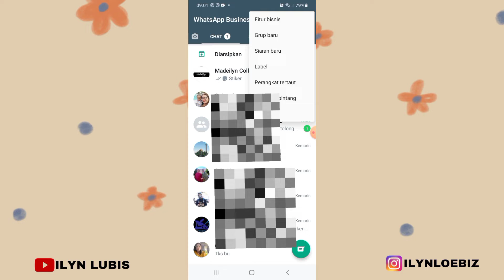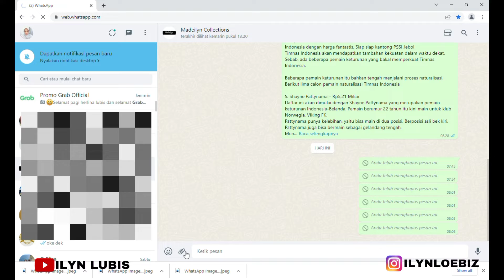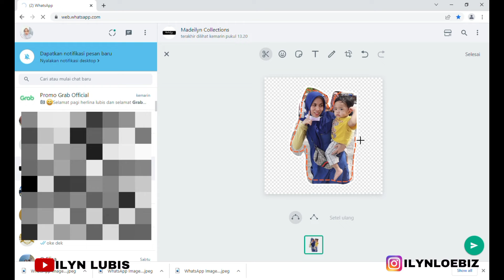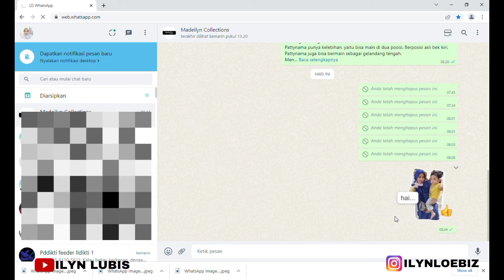CARA MEMBUAT STIKER WHATSAPP DARI WA WEB TANPA APLIKASI EDITING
video kali ini kita akan sharing mengenai cara membuat stiker whatsapp
tutorial yg saya buat ini tentang cara membuat sticker wa tanpa aplikasi tambahan atau tanpa aplikasi editing, jadi dia langsung membuat stiker whatsapp dari foto sendiri dari WA web tanpa pakai aplikasi tambahan atau aplikasi editing.
seperti apa caranya, Silahkan simak video nya sampai selesai agar tidak gagal dalam prakteknya ya.

Support terus channel ini agar bisa berkembang dengan cara menekan tombol subsrcibe .Terimakasih

cara membuat stiker whatsapp dengan foto sendiri tanpa aplikasi
cara buat stiker whatsapp gambar sendiri
cara membuat stiker whatsapp menggunakan foto sendiri
cara membuat stiker foto sendiri di whatsapp tanpa aplikasi
bagaimana cara membuat stiker foto sendiri di whatsapp
cara membuat stiker whatsapp dengan foto sendiri di iphone